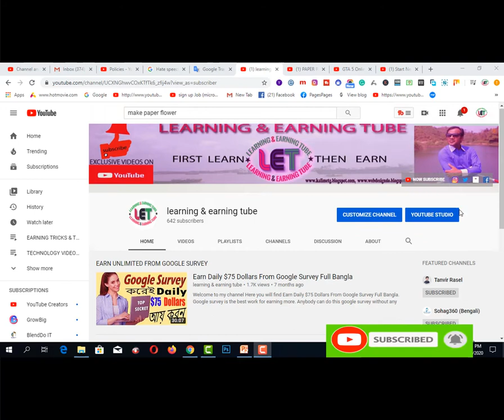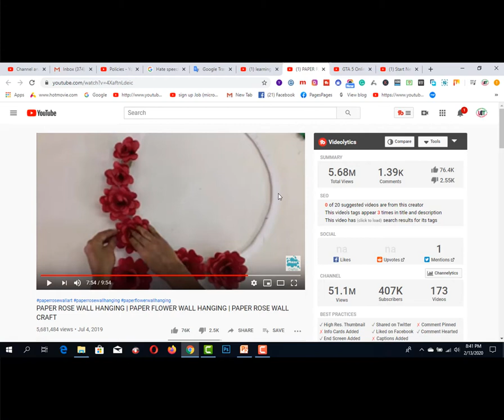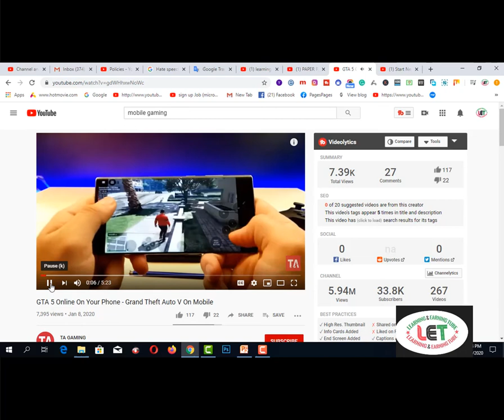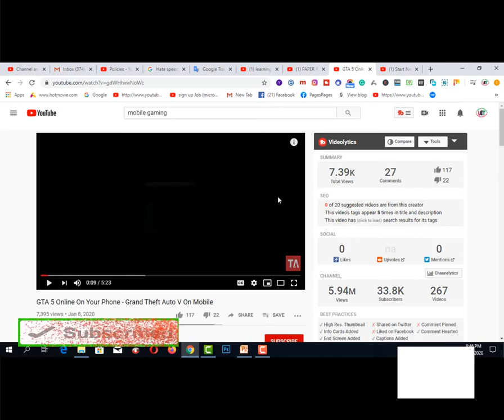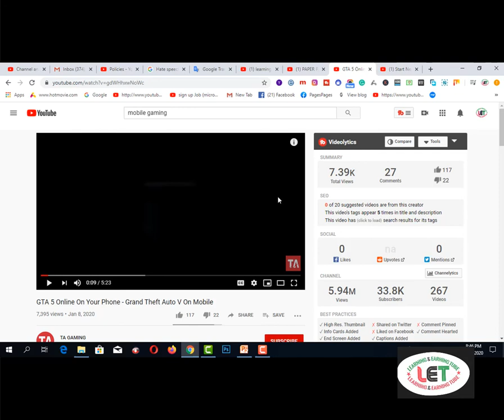Start New YouTube Channel Without Showing ANY Face & Voice in THIS YEAR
Here you will find Start New YouTube Channel Without Showing ANY Face & Voice in THIS YEAR.

2.  Facebook Group learning & earning tube
3. WEB DESIGN TUTORIAL & KNOWLEDGE:-

1. Earn Daily $75 Dollars From Google Survey Full Bangla
2.Earn more by Fiverr Gig Editing | How To Edit My Fiverr Gig Information ( update 2019)
3.Earn Daily $75 Dollars From Google Survey Full Bangla
4.singapore আইপি  নিজে  নিজেই চেক করুন - singapore visa IPA check MOM Updates 2019
5.Spin & Earn Money App Bkash App Payment | Online Income Bangla 2019
6. Earn and Hire from Bangladeshi site hirekoro.com সরাসরি ১০০% বিকাশ/ব্যাংক পেমেন্ট । *Must watch*
7. Brave browser থেকে মাসে ২২,০০০ টাকা আয় করুন, পেমেন্ট না পেলে আমি দিব
8. how to sign up on 4 Microworkers websites to earn More -2019
9. Upwork English spelling test (U.S version) answers 2019
10. Upwork English spelling test (U.K version) and Answers 2019
11. 2019 Upwork Readiness Test and Answers ( GET 5 out of 5)

12. ৯ টি সাইট থেকে ফ্রিতে সহজে লাখ টাকার আর্থিক অনুদান নিন । পেমেন্টঃ পেপাল ও ব্যাংক
৯ টি সাইট থেকে ফ্রিতে সহজে লাখ টাকার আর্থিক অনুদান নিন ।
13.9 free trusted sites for selling Logo-2019 II Amazing sites for selling logo
14. KajKey.com -থেকে-আয়-করবেন-যেভাবে II how to earn by BID on KajKey.com
15.10 best & free fundraising websites for all-2019 II fundraising websites